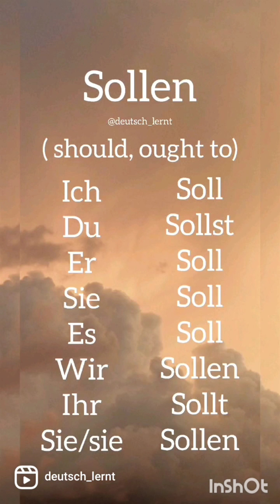Practice German language along with the help of short videos-Verb conjugation of modal verb Sollen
Verb conjugation/ Aussprache von wort - Sollen
Auf Hindi- करने का इरादा
Auf Englisch- should, ought to